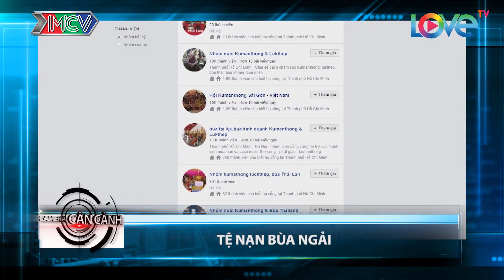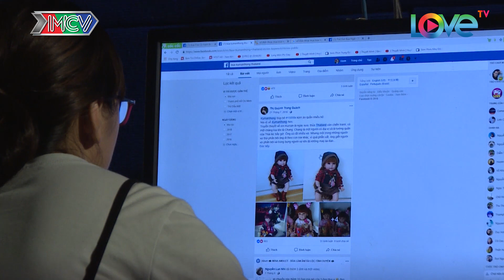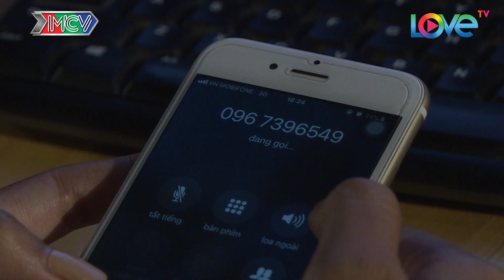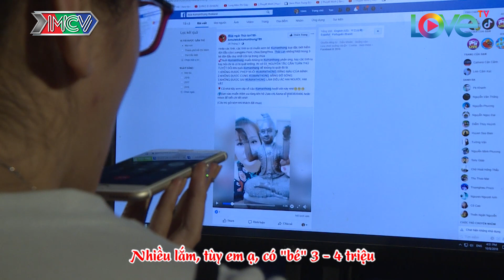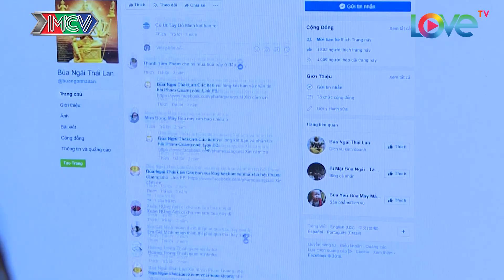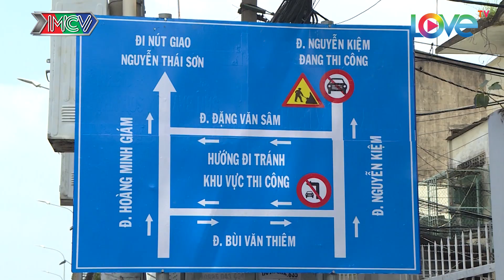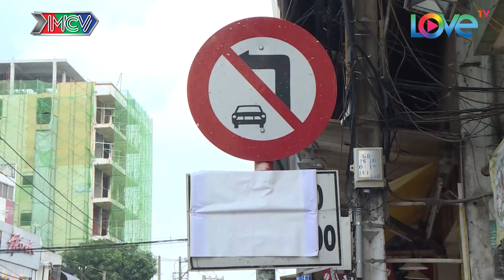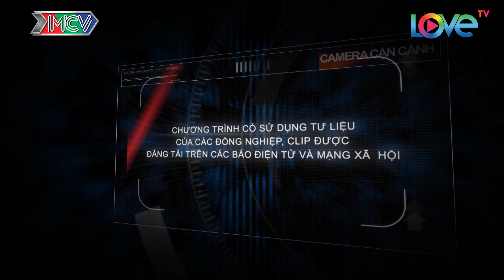CAMERA CẬN CẢNH | Tập 273 FULL | Bùa ngãi - Thót tim - Xe bay theo trộm - Phân luồng giao thông 🛵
🎬 NỘI DUNG:
Camera Cận Cảnh - Tập 273 sẽ mang đến cho khán giả xem đài nhiều thông tin nóng như: Tệ nạn bùa ngãi - Tình huống thót tim - Xe bay theo trộm và Phân luồng giao thông đường Nguyễn Kiệm.

🔔 KHUNG GIỜ PHÁT SÓNG: 20H45 Chủ Chật hàng tuần trên kênh HTV9.

🚩 Theo dõi các thông tin về CAMERA CẬN CẢNH:
► Playlist “Camera Cận Cảnh – Clip hay nhất”: